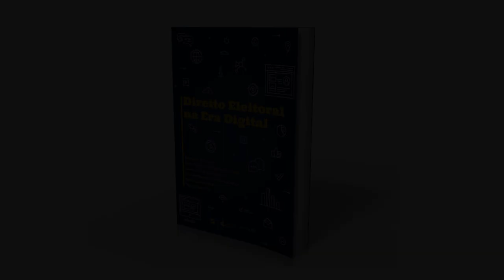[#1][especial] a novidade: impulsionamento de propaganda eleitoral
Sem dúvida, a mais significativa das mudanças na legislação eleitoral em 2017 é a possibilidade de impulsionar “conteúdos contratados diretamente com provedor de aplicação de internet com sede e foro no país”, nos termos do art. 26, inciso XV da Lei das Eleições. Essa passa a ser uma exceção à proibição de veiculação de “propaganda eleitoral paga” na internet, que continua em vigor na nova redação do art. 57-C da Lei das Eleições. Veja os comentários de Hélio Silveira, advogado eleitoralista sócio do Silveira, Andrade advogados e um dos autores da obra “Direito Eleitoral na Era Digital”.